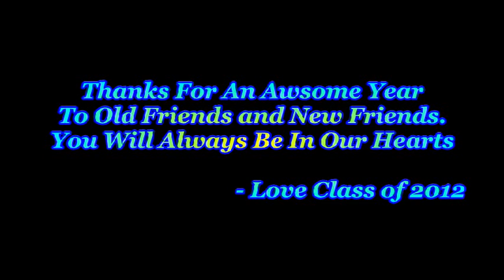Dekaney Theater 2012 Senior Video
This is a video out to the senior of 2012 and to my friends in theater at dekaney high school theater.

With music by: bruno mars feat. eminem - lighters and  F.U.N - We are young